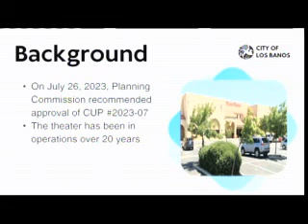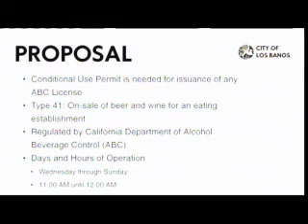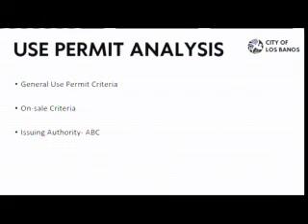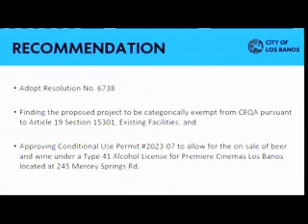City of Los Banos California, City Council Meeting, February 22, 2024